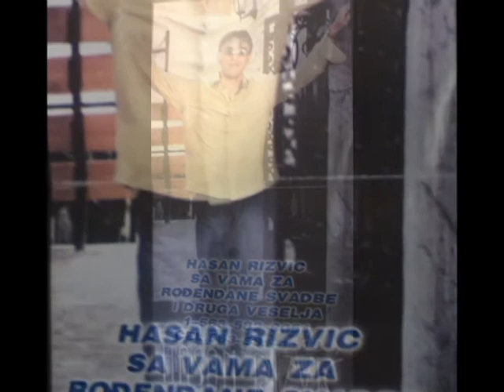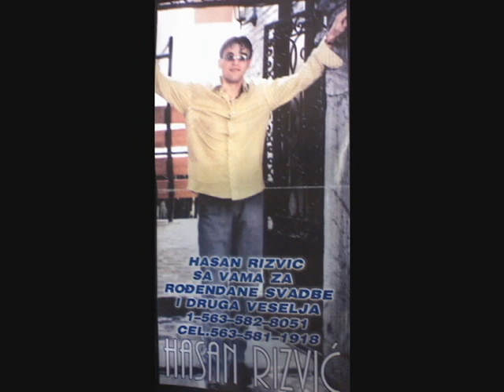Trebas mi Hasan Rizvic